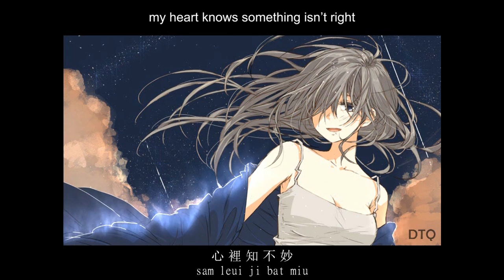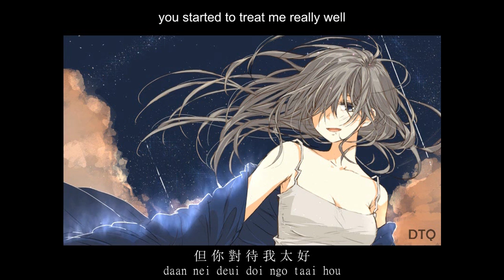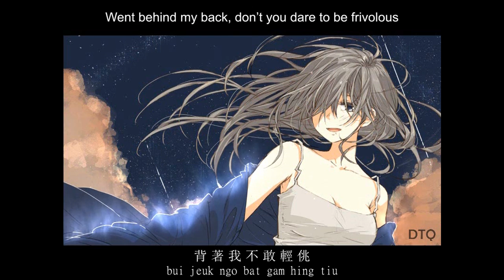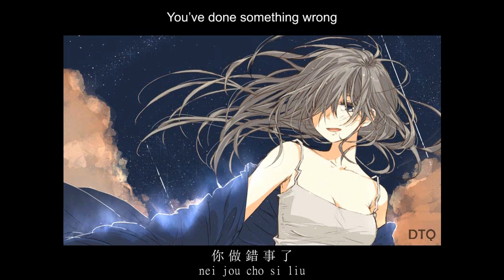Jacky Cheung: 頭發亂了 "Messy Hair" 【English + Yale romanization】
This video is for Jacky Cheung's 頭發亂了 ("Messy Hair" / Tau Faat Lyun Liu). The song lyrics are a bit risqué and may be a bit shocking for those who are more used to Jacky's usual romantic ballads. The music originates from a Korean song by Park Jin-young (JYP) called "Honey".